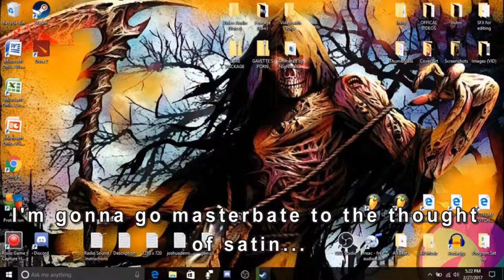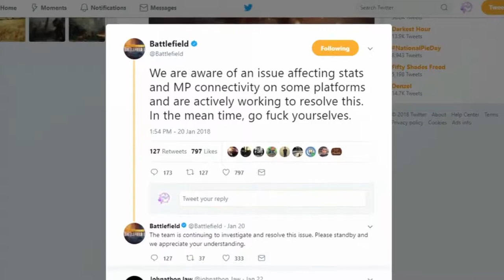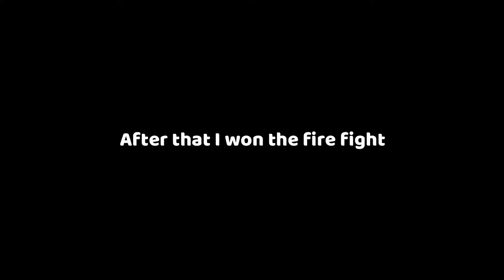BEST MOMENTS OF 2017 | FUNNY GAMING MOMENTS EP. 17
●▬▬▬▬▬▬▬ OPEN ME ▬▬▬▬▬▬▬●
Did a pole on twitter, this is what you guys wanted. Hope you guys enjoyed it.

►Video was edited by Shattered^Matrix
►Clips were used from my past videos